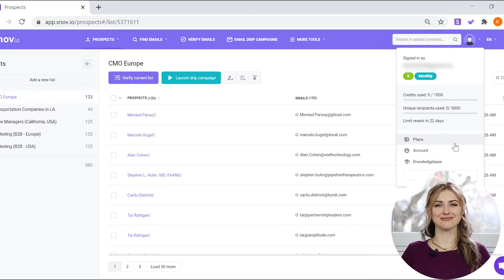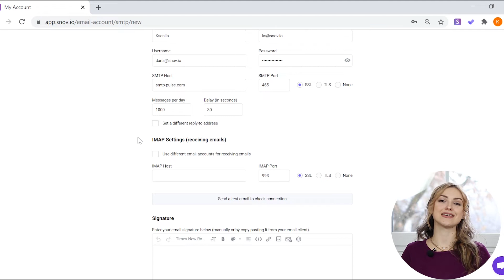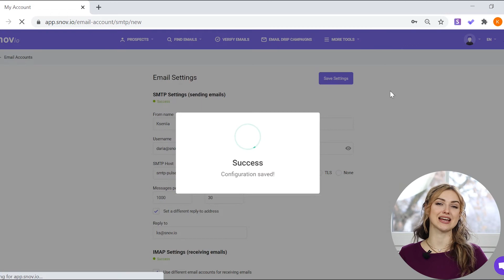How to Set up an SMTP Sender Account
Today we will show you how to set up an SMTP sender account and boost your lead gen by sending more emails to your prospects.

After setup, you will be able to send your engaging triggered email sequences that convert with Snov.io Email Drip Campaigns tool.

Have any questions? Ask me in the comments below.